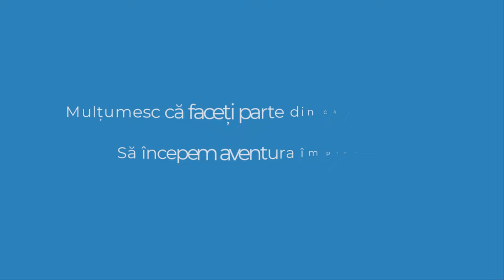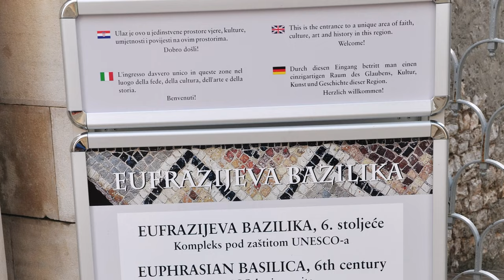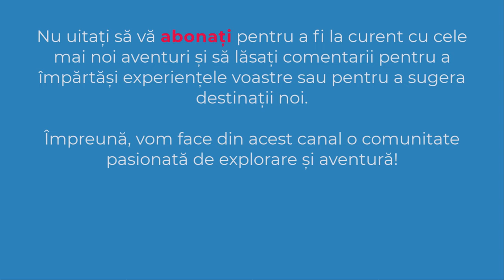Poreč | Peninsula Istria | Croatia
✔️ Poreč este un oraș situat pe coasta de vest a peninsulei Istria din Croația.
✔️ OBIECTIV: Poreč | Croatia
✔️ DATA: 02 septembrie 2015
00:00 Intro
00:24 Poreč
04:52 Subscribe